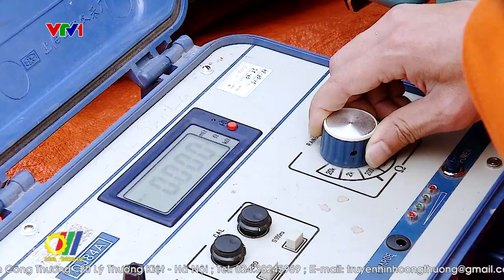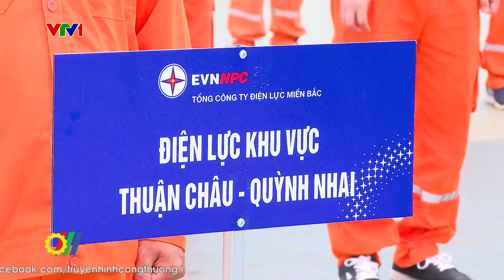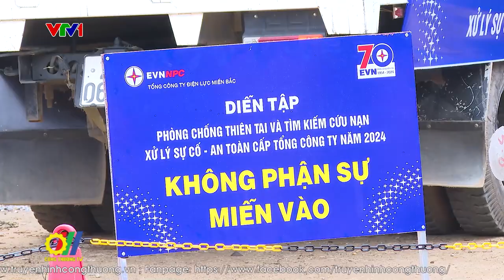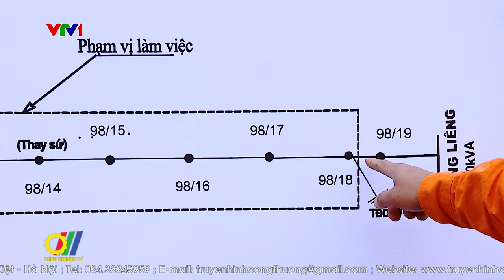Triển khai nhiều biện pháp đảm bảo an toàn điện mùa mưa bão 2024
Miền Bắc, đang bắt đầu vào mùa mưa bão năm 2024 - thời điểm tiềm ẩn nhiều nguy cơ xảy ra sự cố lưới điện, ảnh hưởng đến tính mạng, tài sản của Nhà nước và nhân dân. Chính vì vậy, ngành điện miền Bắc đang nỗ lực đẩy mạnh tuyên truyền, hướng dẫn người dân về các biện pháp bảo đảm an toàn, đồng thời triển khai nhiều chương trình, giải pháp kỹ thuật với mục tiêu hạn chế thấp nhất các sự cố lưới điện...